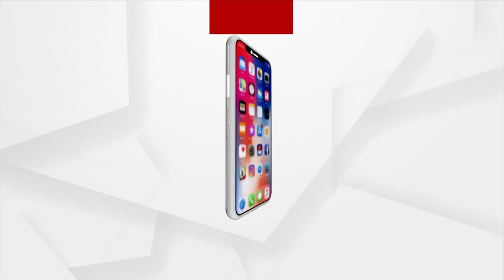Justice For Mamita Meher: BJP Mahila Morcha Demanded Expulsion of Minister Dibya Shankar Mishra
BJP Mahila Morcha Demanded CBI Inquiry into mamita meher murder case and Expulsion of Odisha Minister Dibya Shankar Mishra, stating that unless Minister Dibya Shankar Mishra resign, they will intensify their agitation further.